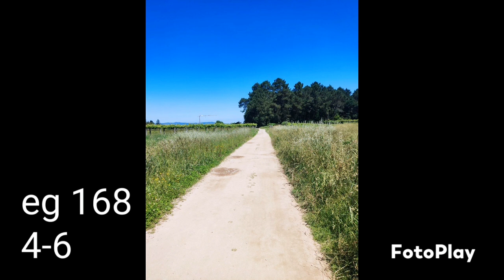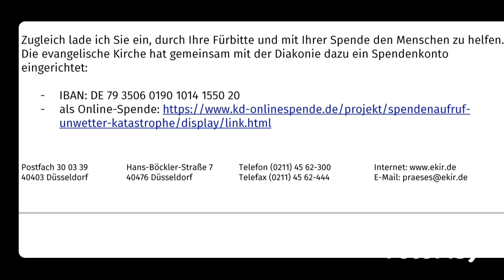Lobpreisgottesdienst 13. September '23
Apg. Kap. 7